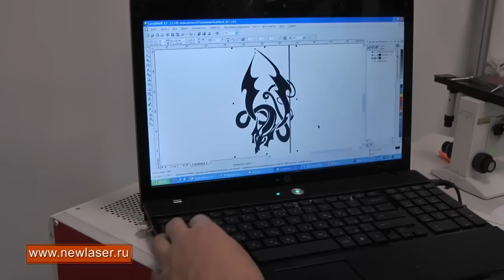Гравировка брелков l Laser engraving on plastic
Лазерная гравировка любых сувениров.

Гравировка на пластике.

Ornamental laser engraving  are used for promotional goods

Fiber laser engraving machine MiniMarker.

Начать свой бизнес просто